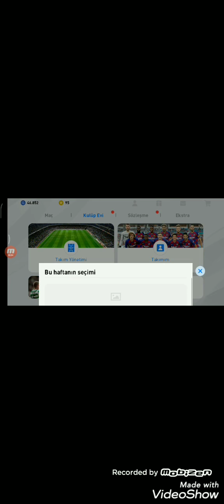Pes 2020 Mobil Kariyer Modu Bölüm 1 /Pes 2020 Mobile Career Mode Part 2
Pes 2020 Mobil oyunu da Play Store ve App Store'dan ücretsiz indirip oynayabilirsiniz.